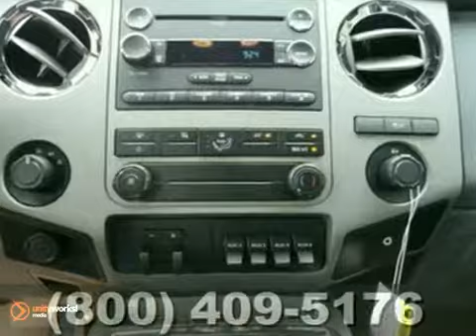2012 Ford Super Duty F-350 SRW #128007 in Rochester - SOLD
SOLD - If you are looking for real value on a great new car, Rochester Ford Mazda invites you to come in and test drive this 2012 Ford Super Duty F-350 SRW, stock# 128007. We are conveniently located near Rochester Minneapolis, MN and known for our great selection, reliability and quality. Come take a look at this 2012 Ford Super Duty F-350 SRW today.

4900 Hwy 52 North
Rochester Minneapolis MN, video

Rochester Ford has a large inventory of Ford cars, hybrids and sports utility vehicles. Like these:

Focus
Fusion
Mustang
Taurus
Edge
Flex
Escape
SportTrac
Explorer
Expedition
Ranger
F-150
Ford Super Duty
Ford E-Series
Transit Connect

Rochester Ford has access to a large inventory of new and used Ford vehicles in the South Eastern Minnesota and Wisconsin area. At Rochester Ford, our sales representatives can help you to buy your next new or used car, hybrid or sports utility vehicle through a hassle free and exciting car buying experience. It is our goal to make the car buying experience at Rochester Ford the best in Minnesota.

Serving the Minneapolis, St. Paul, Rochester, Faribault, Northfield, Winona, Owatonna, Eau Claire, and La Crosse areas faithfully!